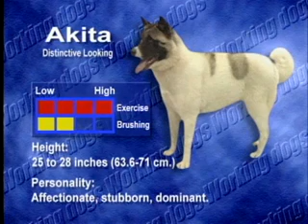Akita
A breeder's point of view of the Akita breed.